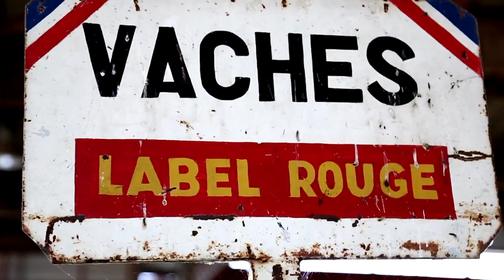Annexe2Sud Brionnais Terre de saveurs HD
Autant d’espace à investir pour vous aérer l’esprit et retrouver la forme : Le Sud Brionnais, c’est aussi une cuisine traditionnelle, de l’artisanat, un sens de l’accueil et de l’animation dans un esprit convivial et d’hospitalité